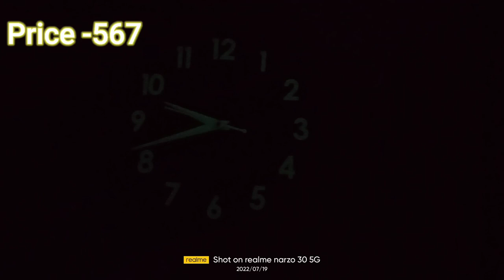Wall clock ⏰ hindi vlog# Pinky smruti official#flipkart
wall clock ⌚-Take a look at this Art Amori Analog 30 cm X 30 cm Wall Clock on Flipkart